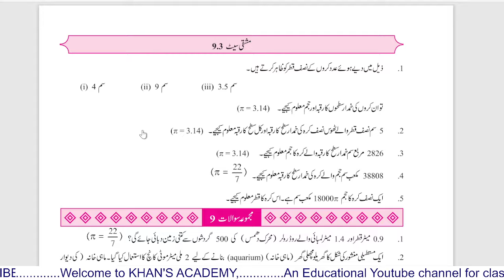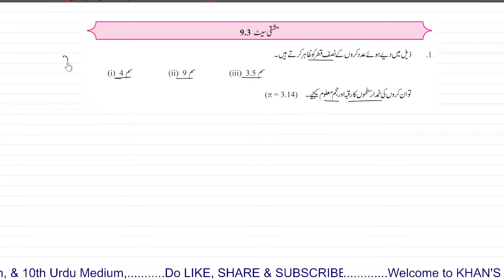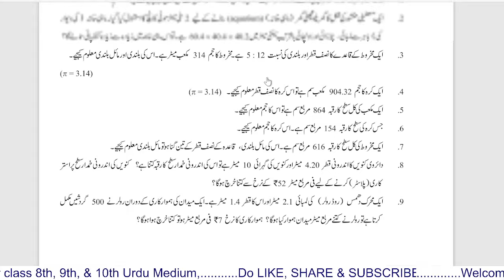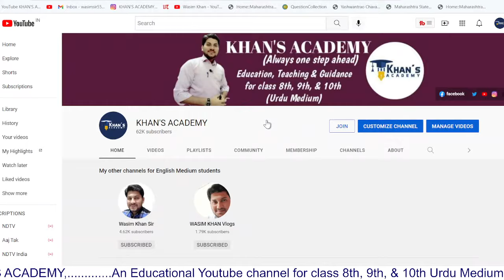Mashqi Set : 9.3 | 9th class Maths-2 | Urdu medium | Khan's Academy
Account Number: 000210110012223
Name: Mr. Wasim Saeed Khan
IFSC Code : BKID0000002